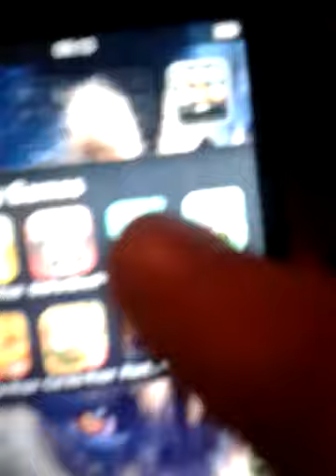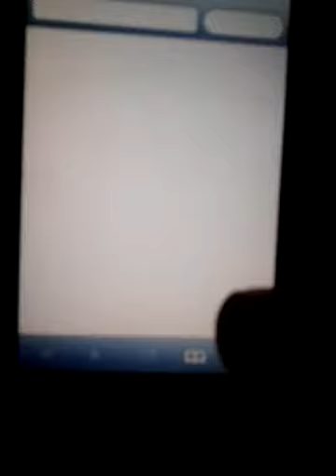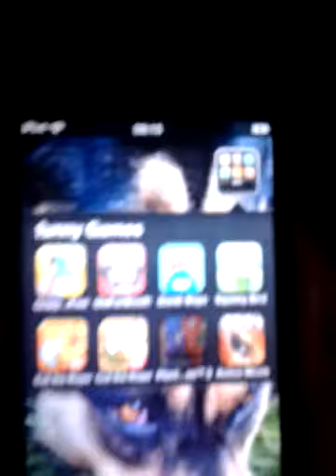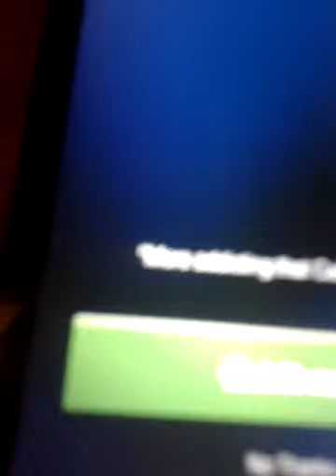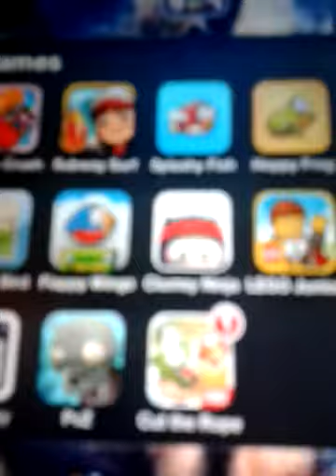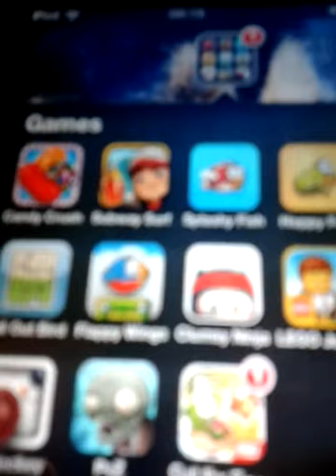Beat it hoppy frog